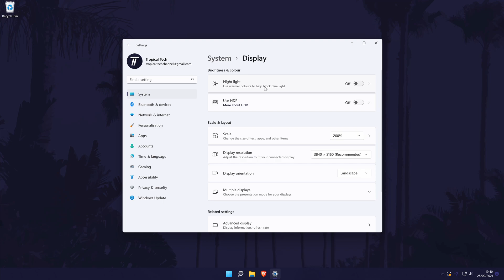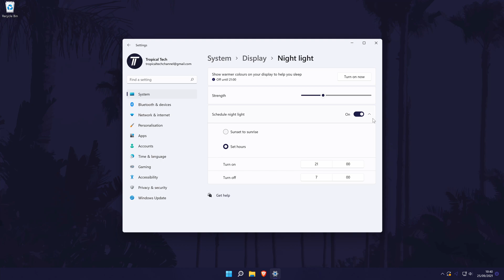How to Turn on Blue Light Filter on Windows 11 PC (Night Light)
Want to know how to turn on the blue light filter on a Windows 11 PC or laptop? This video will show you how to turn on blue light filter or how to turn on night light on Windows 11. The blue light filter or night light will help reduce eye strain and help you sleep by reducing the harsh blue light emitted by the display. Today's video will show you how to set up the blue light filter in Windows 11 to make it turn on automatically at set times, for example sunrise and sunset. Hopefully the video help show you how to turn on the Windows 11 blue light filter!